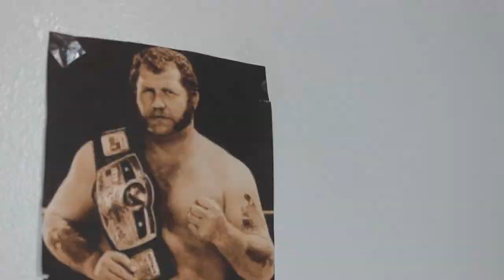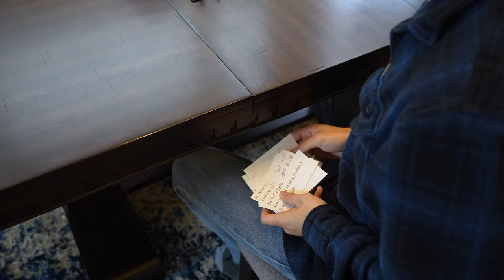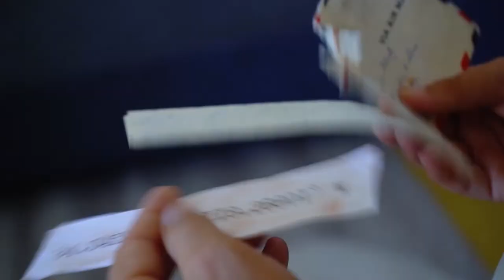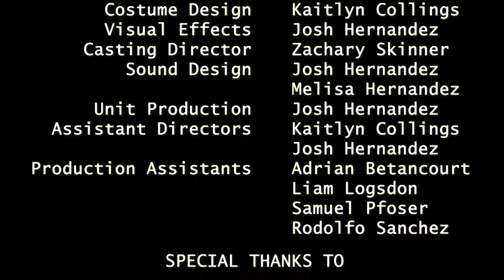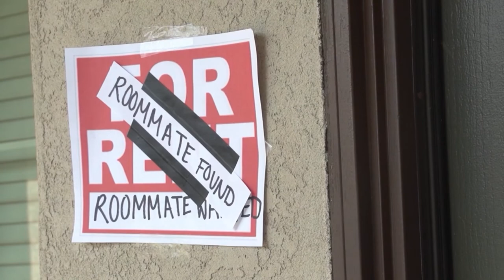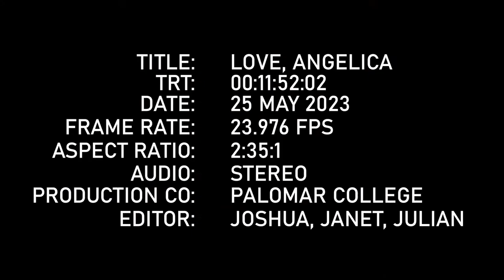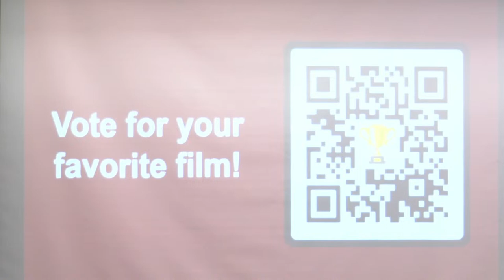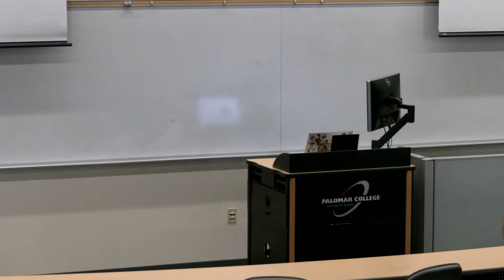(REC) Palomar College Film Fest 2023!🎞️🏆🎞️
Welcome to PCFF 2023, hosted by Palomar Film Club!

TIMESTAMPS:
0:00 Dissonance
8:08 Raging Rudy
13:31 The Illusion
21:14 It Came From The Microwave
29:10 STOCKFISH
38:46 Q&A for Block 1 (Charlie's Quest for Love, Raging Rudy, It Came From the Microwave, Waffle House)
1:15:17 Pet Peeve: Lonely Shopping Cart
1:19:53 The Great Expedition
1:28:49 Stuck Together
1:39:30 A Man Named Worthless
1:47:46 Whispers of My Ex
1:56:51 SIMULATION
2:08:10 Love, Angelica
2:20:23 Q&A for Block 2 (Pet Peeve: Lonely Shopping Cart, The Great Expedition, Stuck Together, A Man Named Worthless, Whispers of My Ex, SIMULATION, Love, Angelica)
2:45:30 Awards (Audience Choice Award + Jury Award)

SCHEDULE
12 PM - 1:15 PM - Block 1 Screening
1:15 PM - 1:30 PM - Intermission
1:30 PM - 2:45 PM - Block 2 Screening
2:45 PM - 3:00 PM - Intermission
3:00 PM - 3:15 PM - Awards

Awards Presented
- Audience Choice Award
- Jury Award (The Palomar D'or)

Palomar Film Club is a social club dedicated to the appreciation of cinema art at Palomar College; Since Spring 2021, PFC meets weekly with film screenings, contextual info, and post-screening discussions to further appreciation for each film. PFC has screened over 60 films in its run, introducing members to a variety of genres, artistic movements and cultures.

SPECIAL THANKS
Raelle, Kirsten, Luis
John McMurria, Scott Richison, Lisa Cecere, Peter Stoll, Scott Klinger
Josh, Sebastian, Ella
Palomar College